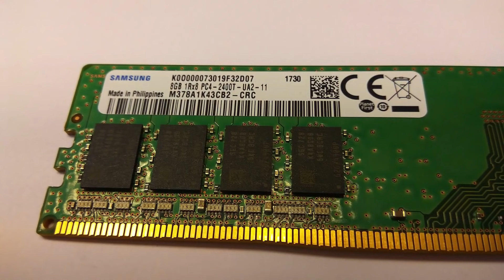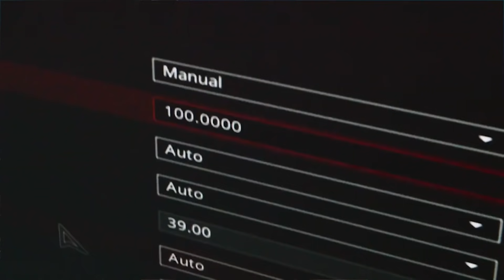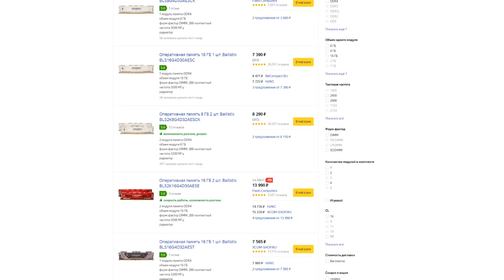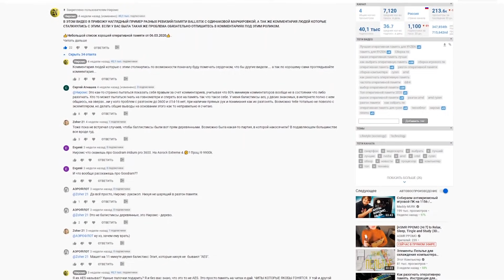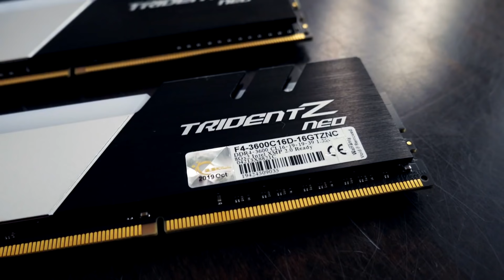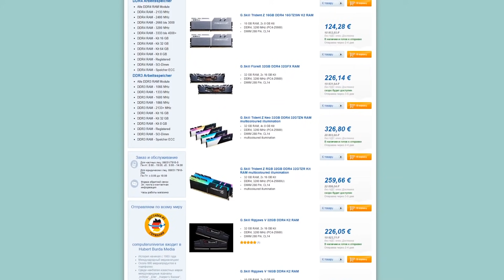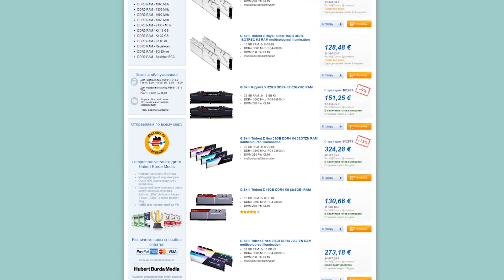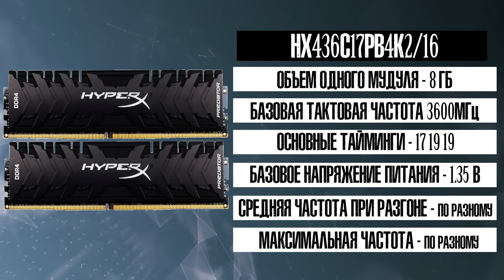ТОП ОПЕРАТИВНОЙ ПАМЯТИ ДЛЯ AMD RYZEN / ЛУЧШАЯ ОПЕРАТИВНАЯ ПАМЯТЬ ДЛЯ RYZEN